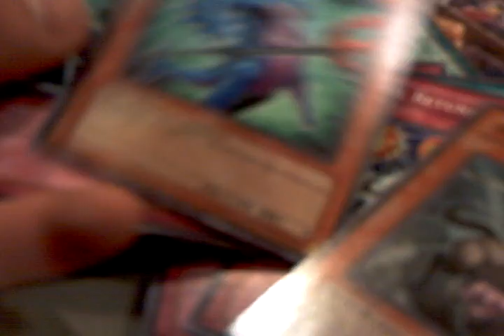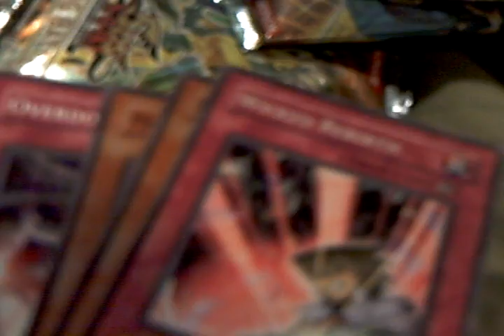4 Raging Battle Packs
Not bad. Still no secret rare (which I REALLY want to trade for.) But at least I pulled an ultra rare. These cards are for trade. NO MOJA, YES! The pulls are:

Earthbound Immortal Ccapac Apu (ultra rare)
Snowman Eater (rare)
Morphtronic Remoten (rare)
2x Emporer Sem (both rare)